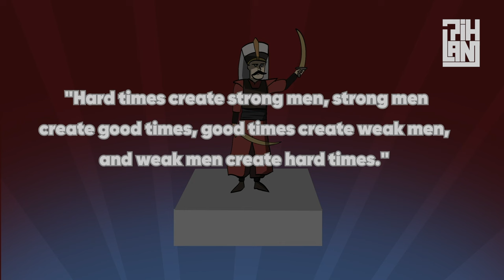The Rise and Fall of the Janissary.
From their origins as celebrated heroes to their transformation into a formidable political force, the Janissaries' story unfolds with intrigue and drama. Discover how their military prowess led to triumphs such as the conquest of Constantinople, and follow their evolution into a powerful political entity that shaped the very core of the Ottoman government. Witness the cycle of "Hard times create strong men, strong men create good times, good times create weak men, and weak men create hard times" in action. Join us as we delve into history, exploring lessons of adaptability, the dangers of complacency, and the inevitable evolution of power. Don't miss this captivating narrative that spans centuries and illuminates the complexities of historical change.